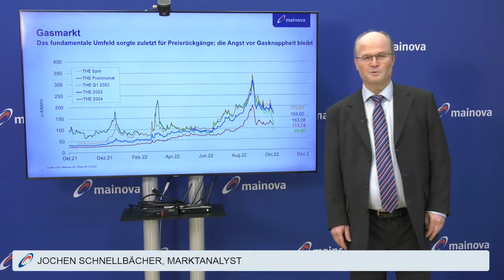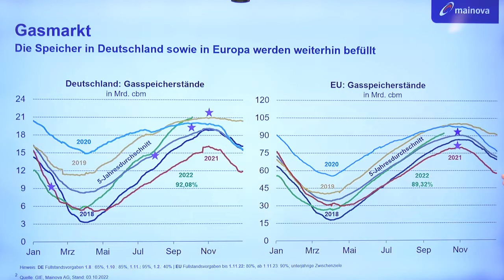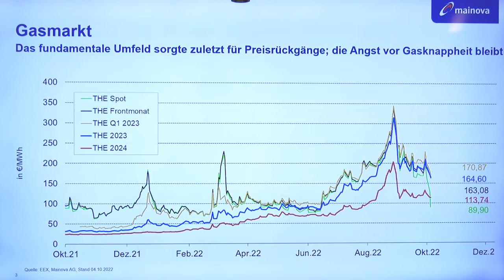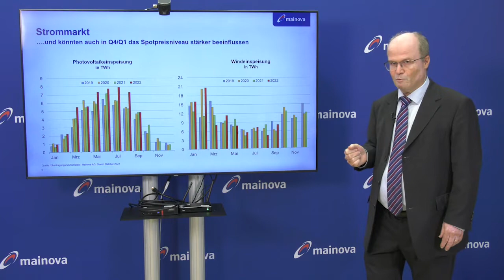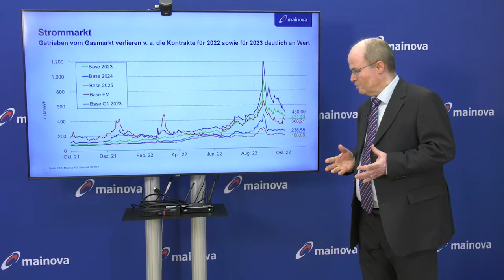Mainova macht Wissen: Energiemarkt Marktanalyse Oktober 2022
📉 📈 Mainova Marktanalyse Oktober 2022

In den vergangenen Wochen sanken die Preise am Gas- und Strommarkt unter stärkeren Schwankungen.

Das fundamentale Marktumfeld unter aktueller Wetterprognose und gesunkener Nachfrage deutet darauf hin, dass eine weitere Entspannung am Strom- und Gasmarkt eintreten könnte und wir daher mit sinkenden Energiepreisen rechnen können.

Wie die weitere Prognose konkret aussieht und welche Risiken existieren, erklärt unser Analyst im aktuellen Marktblitz.